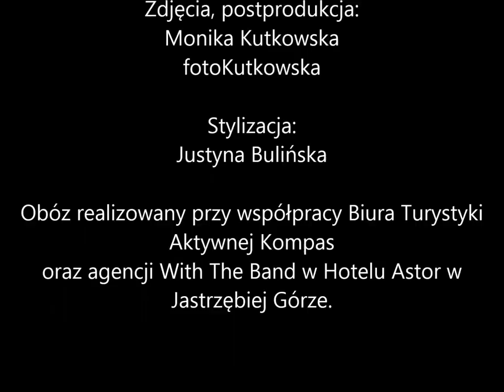"Posłuchaj" - Fanowski Obóz Muzyczny z Dawidem Kwiatkowskim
Piosenka finałowa II Fanowskiego Obozu Muzycznego
z Dawidem Kwiatkowskim w Jastrzębiej Górze

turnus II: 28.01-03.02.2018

"Posłuchaj"
Muzyka: Konrad OldMoney, Dawid Kwiatkowski
Słowa: Dawid Kwiatkowski
Mix&Mastering: Wojciech Trusewicz
Nagrania Uczestników: Andrzej Kędzierski
Przygotowania wokalne uczestników: Monika Rutkowska

Wykonanie:
Dawid Kwiatkowski
Uczestnicy Fanowskiego Obozu Muzycznego
z Dawidem Kwiatkowskim t2

Zdjęcia, postprodukcja:
Monika Kutkowska

Stylizacja:
Justyna Bulińska

Gościnnie:
Piotr Balicki
Bartek Caboń
Piotr Grabarczyk
Kamil Kuroczko

Zespół:
Agnieszka Cheba
Jagienka Zając
Robert Kostecki
Martyna Musiał
Aleksandra Łebek
Jakub Jurenc
Agnieszka Borkowska
Paweł Dunst
Natalia Rudak
Zuzanna Zborowska
Amanda Kucak
Angelika Łukasik
Sebastian Kret

Obóz realizowany przy współpracy Biura Turystyki Aktywnej Kompas oraz agencji With The Band w Hotelu Astor w Jastrzębiej Górze.